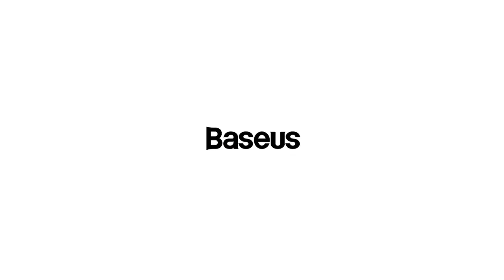Baseus UltraJoy Series 7-Port HUB Docking Station